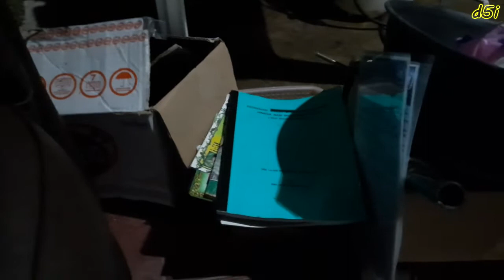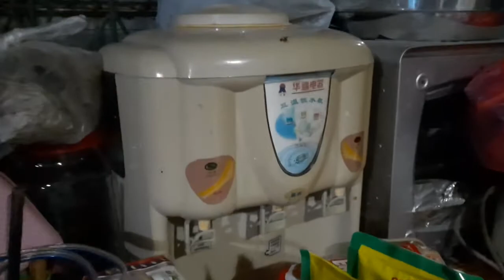Mallnya Tutup, Kita Pulang Naik Pete Pete, Vlog Kendari 2021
Karena kebijakan PPKM akhirnya mall cepat sekali tutup, dan akhirnya kami harus pulang ke rumah dengan naik pete pete alias angkutan umum dalam kota Kendari.

Alat rekam: HP Samsung Galaxy A50S